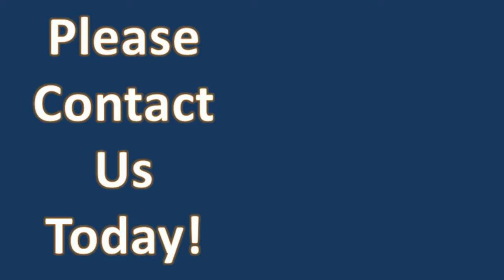Vets in Golden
Vets in Golden - Vets Animal Clinic Golden Colorado Vets in Golden | Vets Animal Clinic Golden Colorado
Are you searching for a vets in Golden expert?

We are a long established, independent veterinary practice in Golden, Colorado.
We are dedicated to bringing you budget friendly, high quality care via a contemporary, well equipped practice, consisting of a laboratory, pharmacy, digital x-ray, ultrasound and more.
We go for every client to leave the practice armed with the correct information to make an informed decision on the very best course of action for their family pet.
Our aim is to make your animal's time with us as comfy as we can and to send them home happy, healthy and well.
We take care of all sort of animals consisting of pet dogs, cats, reptiles and small furries.
We provide services from basic animal health treatments and well-being guidance to emergency situation medical treatments, we offer the full range of veterinary services.

Our Facilities:
Operating Theatre
In-House Laboratory
Dentistry Services
Biochemistry
Emergency Cover
Electrolyte
Isolation Unit
Hospital Ward
Haematology|Isolation Unit
Emergency Cover
In-House Laboratory
Biochemistry
Dentistry Services
Operating Theatre
Hospital Ward
Electrolyte
Haematology|Biochemistry
Haematology
Dentistry Services
Emergency Cover
Hospital Ward
Isolation Unit
Operating Theatre
Electrolyte
In-House Laboratory}

Our Services:
Flea Prevention and Control
Health Certificates
Tick Prevention
Routine Care
24 Hour Emergency Service
Vaccination
Boarding
Microchip Pet Identification
Animal Clinic
Heartworm Prevention
Illness Care
Wellness check
Acupuncture
Pet Dentistry
Surgery
Exotic Species Medicine and Surgery
Grooming
Obedience Training
Fully-Stocked Pharmacy

Related Content:
What are the required vaccinations for cats?, Cat Friendly Practice, Canine Parvovirus, Including post code areas 80401 and 80402, What kind of shots does my dog need?, rabies, free dog vaccinations, American Association of Feline Practitioners, Canine Core Vaccines, free animal clinic Golden, cheap pet meds, cat medicine for cold, cat medication for anxiety, Near to Fossil Trace Golf Club, Within easy distance to locations Jefferson County, Clear Creek and Front Range Of The Rocky Mountains, dog vaccines for sale, heart worms, abingdon square veterinary clinic, How do you vaccinate a dog?, Not far from Washington St. and 6th Ave., Canine Non-Core Vaccines, What shots do I need to get my kitten?, Close to S. Golden Rd. within Golden, dog medicine for pain, Can you vaccinate a cat that is nursing kittens?, Canine Distemper-Measles, feline medicine, Close to North Table Mountain Park within Golden, prescription drugs cats, cat health, What injections does my dog need?, feline health, Bordetella bronchiseptica, cat vaccinations cost, tick and fleas treatment, pet meds without vet prescription, Canine Parainfluenza Virus, mobile pet vaccinations Golden, Not far from Lions Park, herpes

Get in touch with our vets in Golden firm today.  Area code 303.